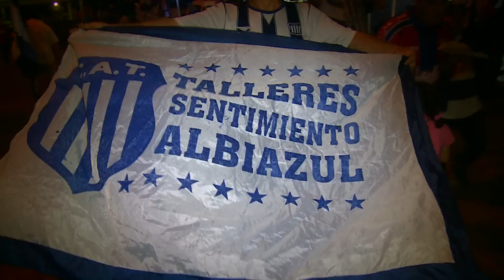ENCONTRATE EN LA PREVIA DE TALLERES-RIVER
Los hinchas de Talleres coparon el Kempes en el duelo contra el Millonario. ¿Fuiste? ¡Buscate acá!